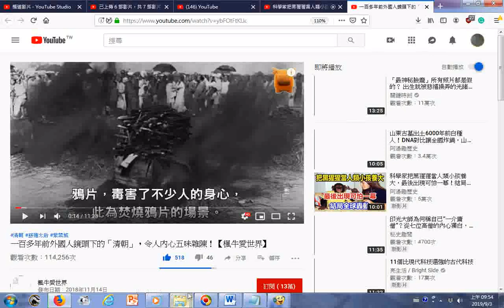瀏覽 一百多年前外國人鏡頭下的「清朝」，令人內心五味雜陳！【楓牛愛世界】 YouTube htm 燒鴨片